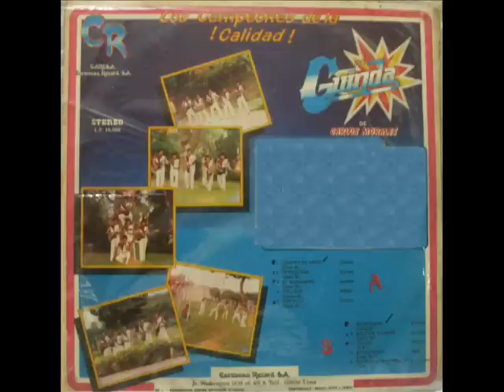"GRUPO GUINDA" CLAUDIO MORAN Y HUGO FLORES (EN VIVO) "DIME CORAZON" A DUO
HE AQUI AMIGO A 2 GRANDES DE NUESTRA CUMBIA COSTEÑA CLAUDIO MORAN Y HUGO FLORES  DEMOSTRANDO SU CALIDAD Y ORIGINALIDAD CANTANDO ADUO CON EL GRUPO GUINDA  DIME CORAZON EN VIVO.UNA COLECCION DE ANTAÑO. SALUDOS PARA MI GRAN AMIGO WALTERSITOO Y TAMBIEN PARA RUBEN Y PARA LOS COMPADRES WILI PALOMINO Y CLEMENCIA QUISPE. CON MUCHO CARIÑO Y SABOR..